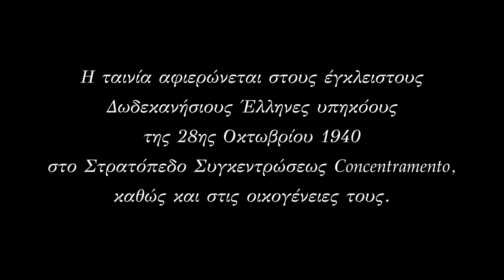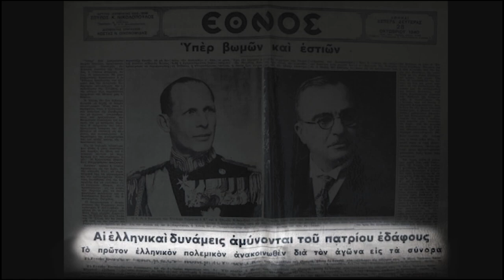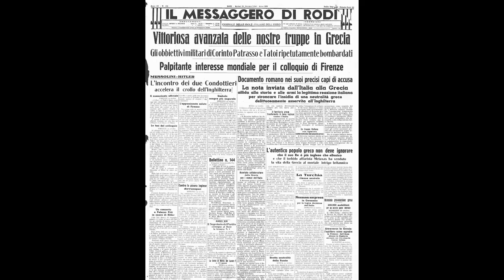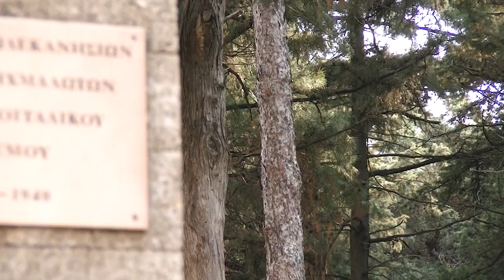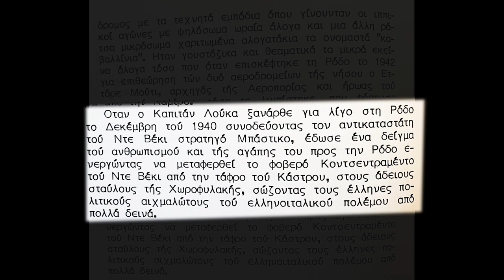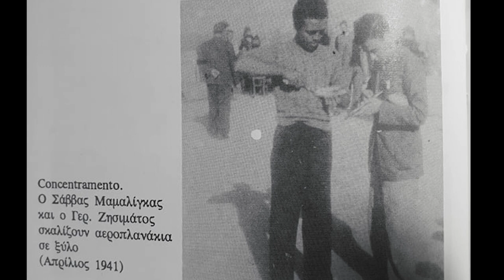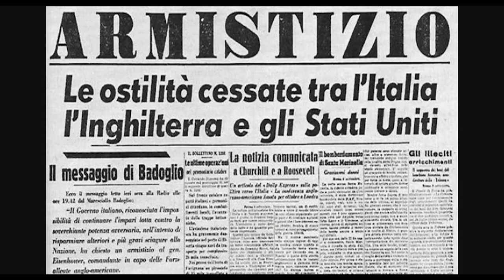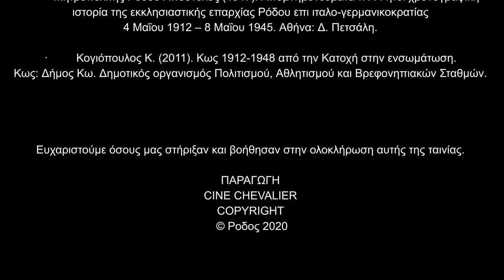Το Concentramento της Ρόδου: Κρυφομιλώντας με τη λευτεριά.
Το Concentramento της Ρόδου
Τα ξημερώματα της 28ης Οκτωβρίου 1940, με εντολή του διοικητή των «ιταλικών νήσων του Αιγαίου» Cesare Maria De Vecchi, όσοι Δωδεκανήσιοι είχαν ελληνική υπηκοότητα συνελήφθησαν από καραμπινιέρους και οδηγήθηκαν σε περιορισμένο χώρο της τάφρου της παλιάς πόλης της Ρόδου.
Μέσα σε λίγες ημέρες περισσότεροι από τριακόσιοι άντρες ηλικίας από δεκαοκτώ έως εξήντα ετών, από διάφορα νησιά της Δωδεκανήσου, βρέθηκαν κρατούμενοι στο στρατόπεδο που έμεινε γνωστό με το όνομα «Κοντσεντραμέντο», αιχμάλωτοι ενός πολέμου του οποίου το θέατρο των επιχειρήσεων βρισκόταν χιλιόμετρα μακριά, στα ελληνοαλβανικά σύνορα.
Η αγωνία του εγκλεισμού και οι δύσκολες συνθήκες διαβίωσης αντισταθμίστηκαν από το πνεύμα ενότητας και πατριωτισμού που διέκρινε τους κρατουμένους καθώς και από την έμπρακτη αλληλεγγύη που επέδειξε στο σύνολό του ο ροδιακός λαός.
Παρόλες τις αντιξοότητες, οι έγκλειστοι Δωδεκανήσιοι δεν έπαψαν να ελπίζουν και να ονειρεύονται, έπειτα από αιώνες σκλαβιάς,  την πολυπόθητη κι ακριβοπληρωμένη λευτεριά.

Του ιδρύματος ΣΤΑΜΑΤΙΟΥ.